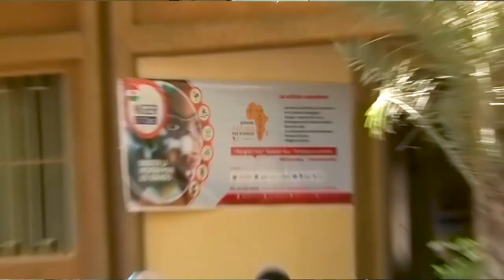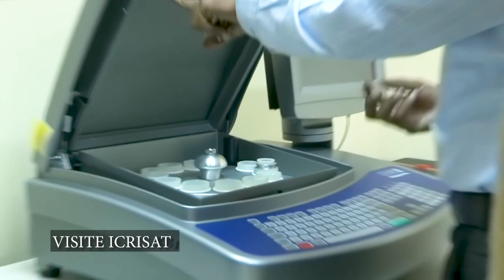SemaineScienceNEF 2019 Niger: COLLOQUE “AUTOUR DU MIL